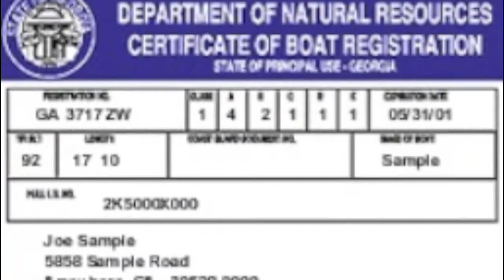Three Day Birthday Bonus for Georgia Registered Boat Owners